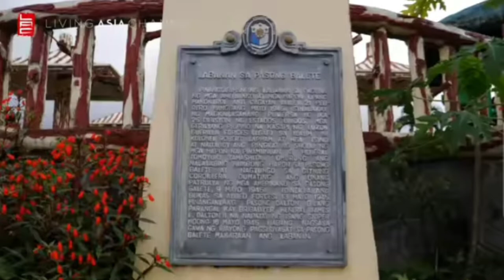Alveyra, Jc Ann A. 2-C3 ( Nueva Viscaya VIRTUAL TOUR GUIDING )